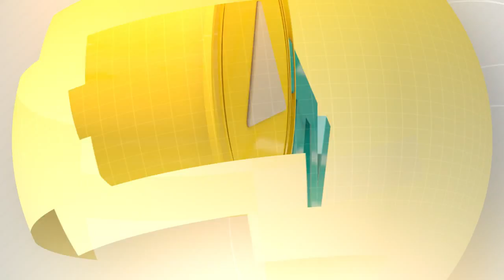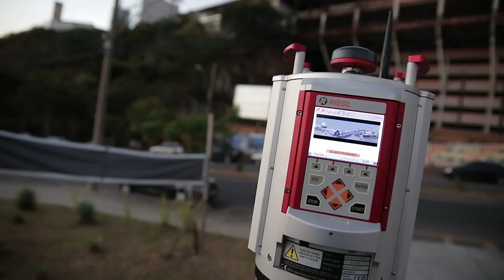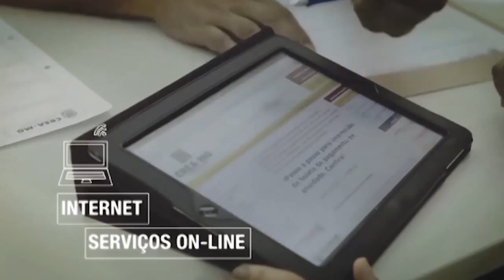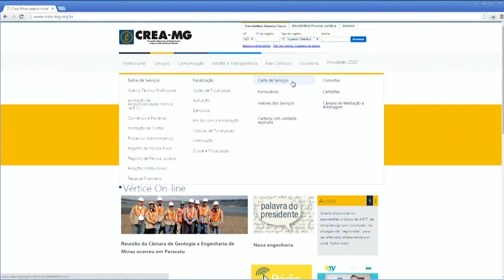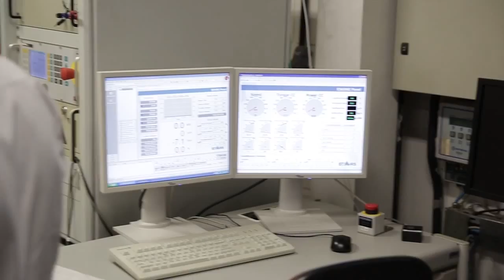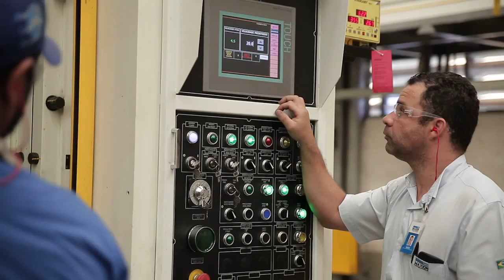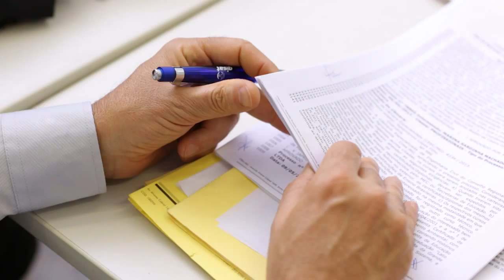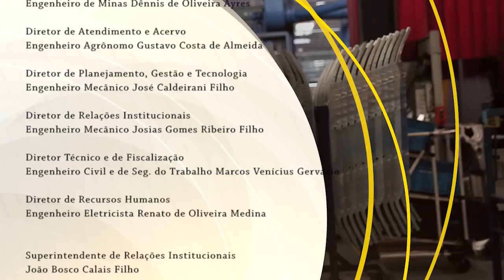TV Crea-Minas 57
Nesta edição você vai saber tudo sobre as novidades tecnológicas no campo e na terraplenagem. E ainda, a segurança do trabalho na indústria, dispositivos de proteção eficientes e a importância da conscientização do trabalhador. No estúdio o engenheiro agrícola Daniel Marçal fala sobre a agricultura de precisão.

:: Apresentação: Mayra Oliveira
:: Data: 06/08/2015
:: Especial: Novidades tecnológicas na terraplanagem
:: Matéria: Segurança do trabalho na indústria
:: Matéria: Registro e exercício profissional de pessoas formadas no exterior
:: Entrevista: Engenheiro agrícola Daniel Marçal fala sobre a agricultura de precisão.